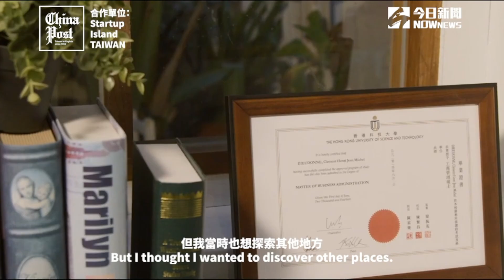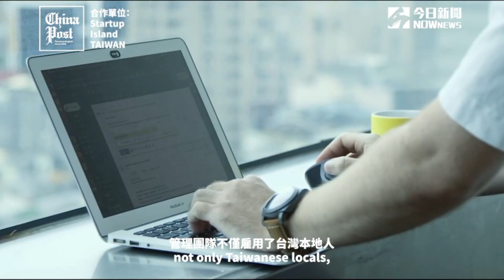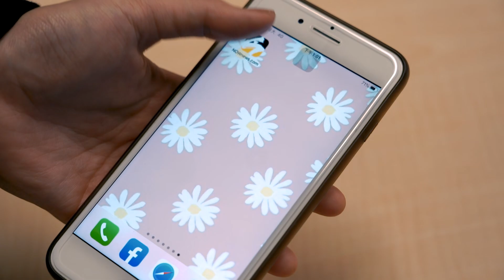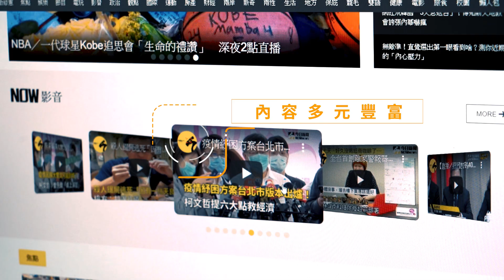【老外看台灣 EP 02】法國新創策略總監大推台灣 曝寶島最吸引人的「兩點」